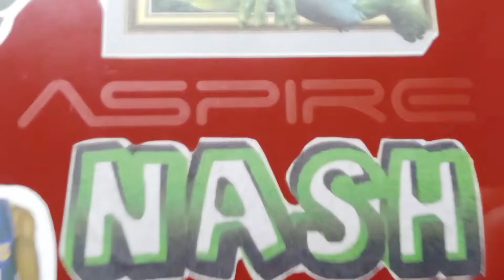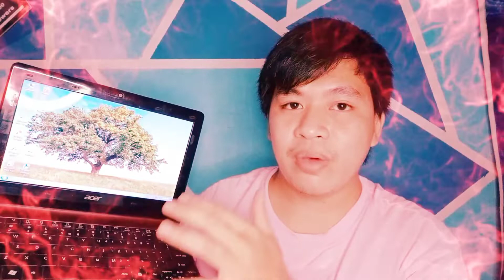Acer Aspire One D270 MFG-2012 Review 2021 Magagamit Pakaya Ito Pang Online Class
Make Sure Naka Subscribe Kayo Para Sa Susunod Na Review Nating Sa Mga Phone Ay Ma Update Agad Kayo Wag Nyo Lang Kalimutan I Click Yung Bell Button Para Makatanggap Kayo Ng Notification Thank You